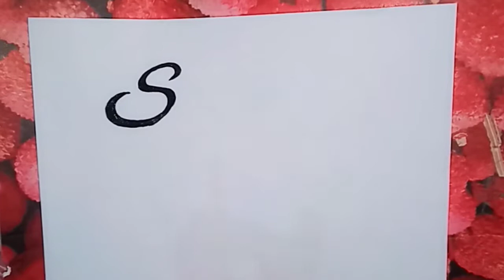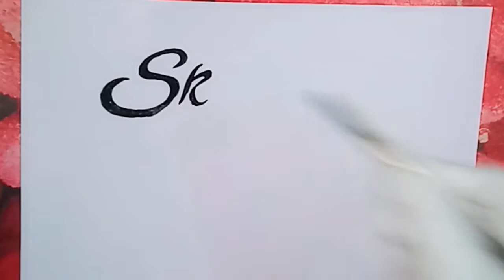Writing Paper brush painting good design...learning painter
learn painter with good design
good design
latest Design
arts painting